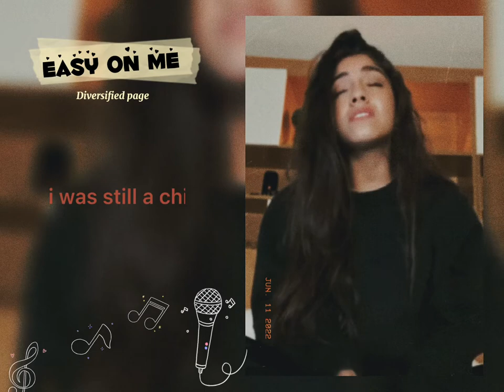Easy on me - Adele | Cover by Nour Ardakani